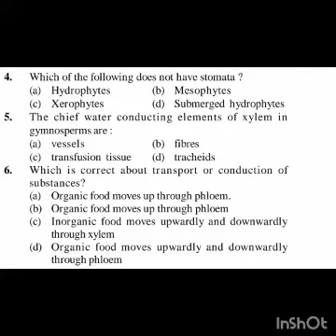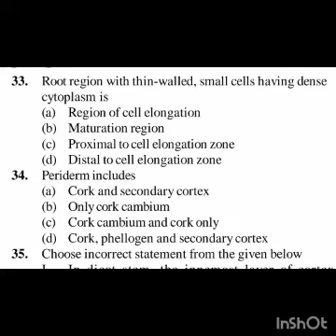Day-6 Biology practice series 🎯 NEET NCERT 🔥